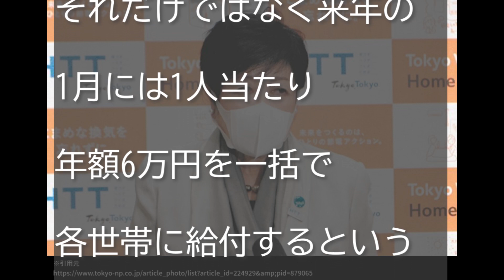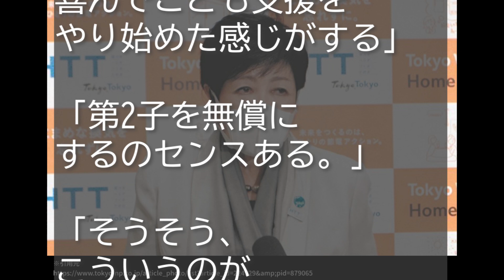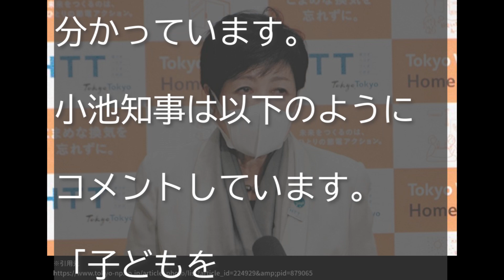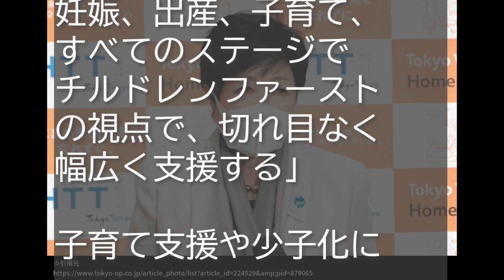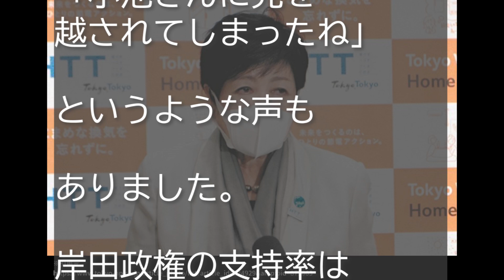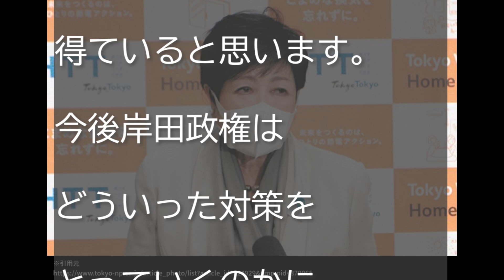東京都都知事の小池百合子氏が第二子保育料の一律無償化し23年度から実行すると発表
【概要】

東京都,百合子,第二子保育料,一律無償化,23年度,実行,東京都 第二子保育料 一律無償化,百合子 第二子保育料一律無償化 23年度実行,